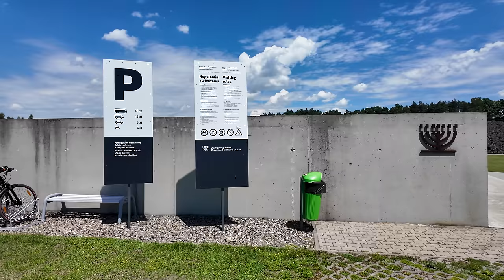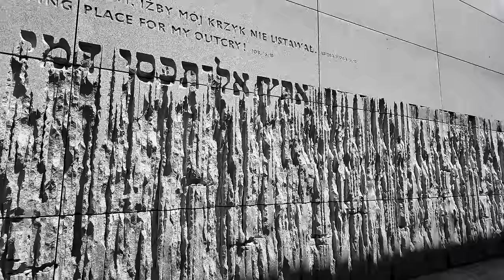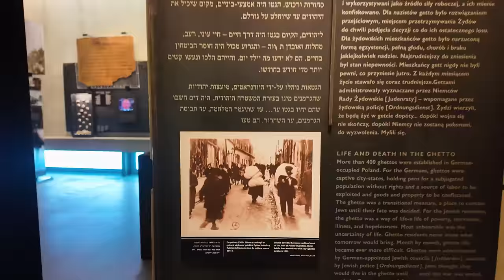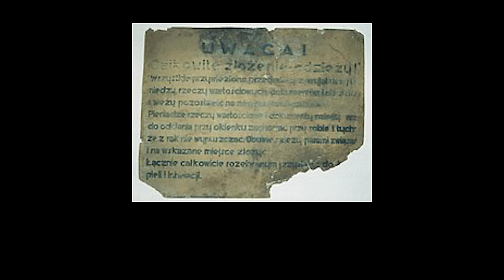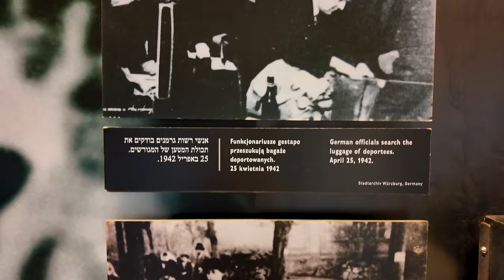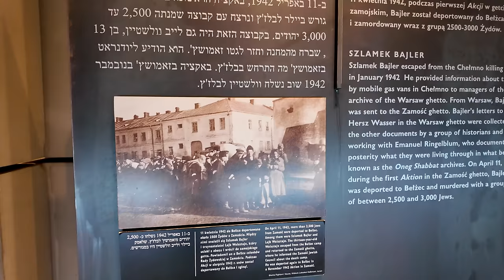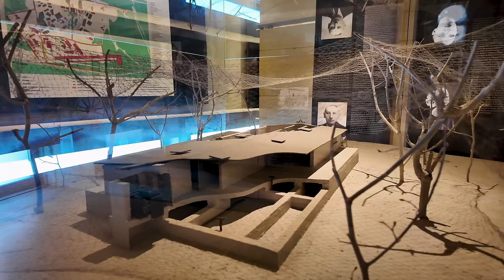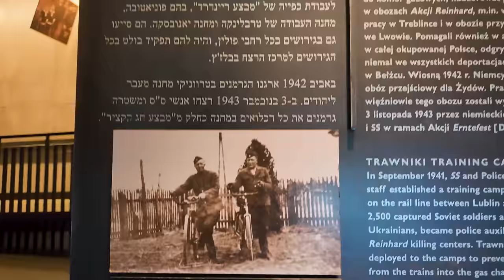Niemiecki Obóz Zagłady w Bełżcu #56